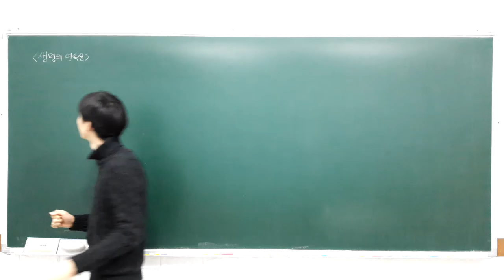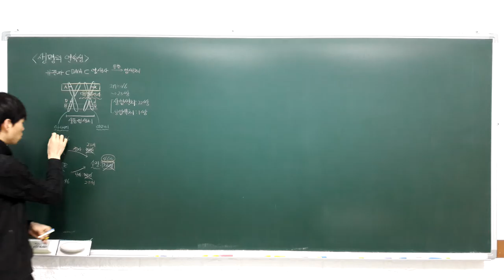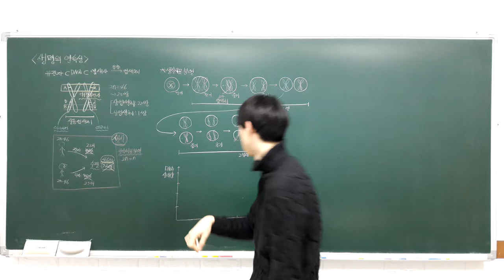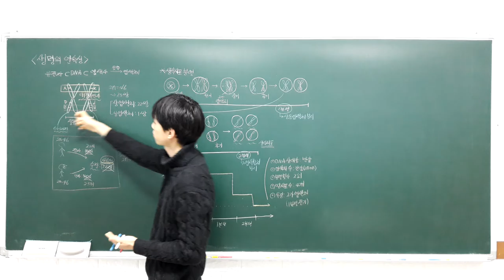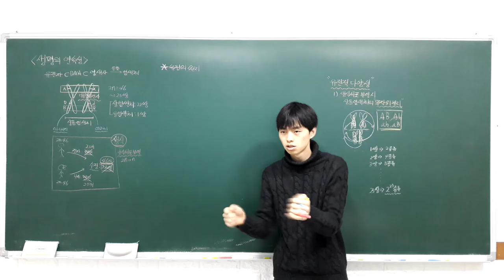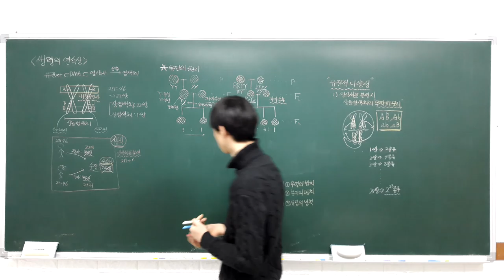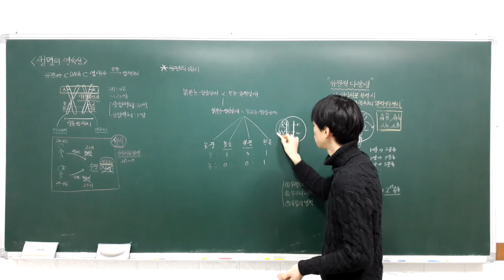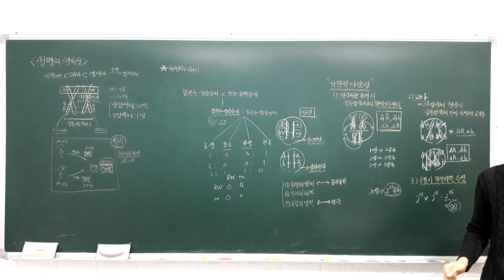고등 융합과학 3 4 1 생식세포분열, 유전적 다양성